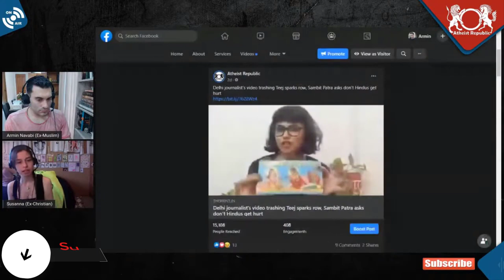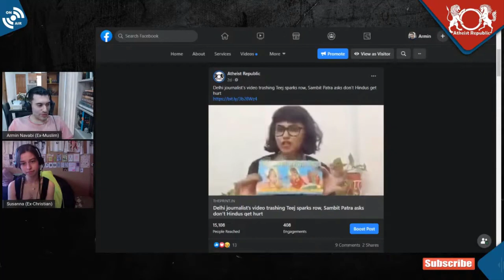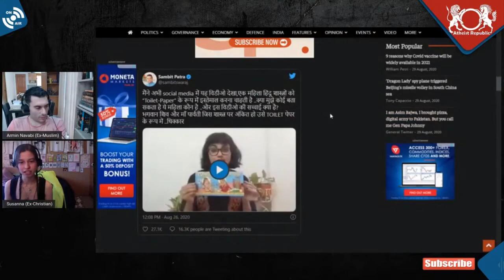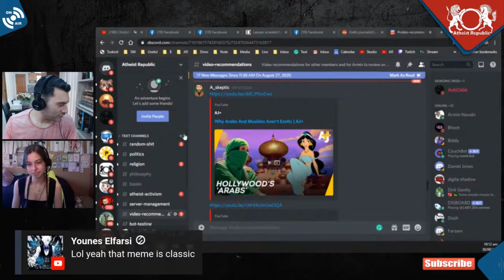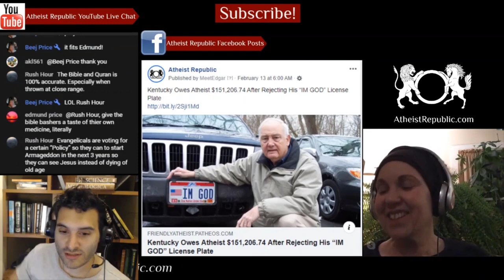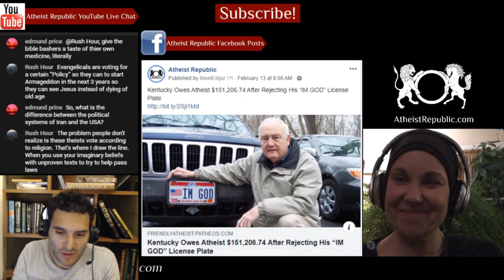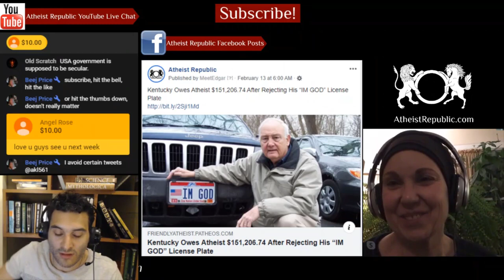Indian Journalist Trashes Hindu Scripture and Sparks Outrage 😲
Delhi-based journalist Sushmita Sinha’s video criticising Hindu festival Teej created controversy on social media recently, with many calling for her arrest. Sinha is seen holding a Hindu scripture, Hartalika Teej Katha, and asking viewers if she should use the book as toilet paper or tissue paper as it “is of no use” to her. “I have paid Rs 15 for this useless book, now it’s of no use to me. Now I am wondering if I should use this book as tissue paper or toilet paper. What do you think?” Sinha said in the video. The book has Lord Shiva and Goddess Parvati on its cover. Sinha claimed she is now receiving death and rape threats. A hashtag demanding her arrest has been trending on Twitter recently.

Location: India